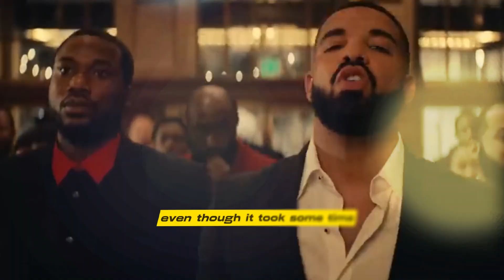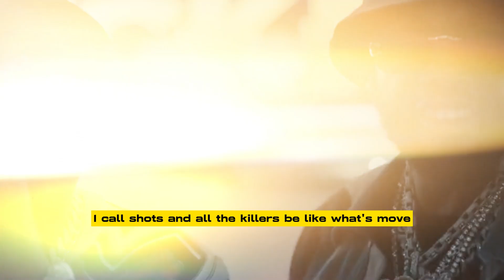MEEK MILL DISCUSSES FRIENDSHIP WITH DRAKE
The feud between Meek Mill and Drake in 2015 has now become a classic example of popular culture. Many people still recall specific incidents from the start of the feud all the way up to Meek's infamously forgettable diss track as we start to startlingly approach nearly a decade since the two initially started shooting at other.
Even though it took some time, the two eventually reestablished their friendship. Since then, they have even made a few appearances on one other's songs. Meek further on the nature of their relationship and provided a welcome update in a recent interview. In a video making the rounds online, Meek Mill describes he and Drake's friendship as better than ever. "We got a space where we can text each other and say anything," he said about his one-time adversary. He brought up specific moments like texting Drake about his new single "Slime You Out" or talking about various women in their lives. It's a happy ending to the beef that had fans in the comments celebrating. "Meek sound like he getting back to himself," one of the top comments reads. "I really love this for them. Thanks for sharing," agrees another. Meek Mill's followers received some new music overnight, and more is on the way. In the appropriately named new song "Shaq & Kobe," in which the two compare themselves to the famed NBA team, he collaborated with Rick Ross. The track will be the first single from the duo's next full-length collaboration project. Meek has launched two new projects so far this month. He let his followers know that he would be releasing a follow-up to his 2018 project Championships at the very beginning of September. What do you think of Meek Mill's most recent statement regarding his relationship with Drake?